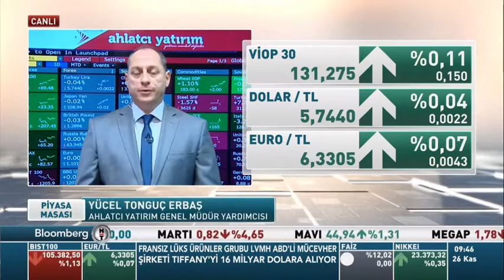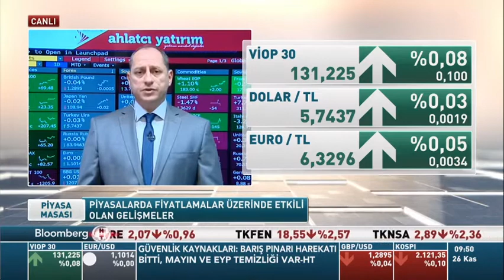26.11.2019 - Tonguç Erbaş - BloombergHT - Piyasa Masası